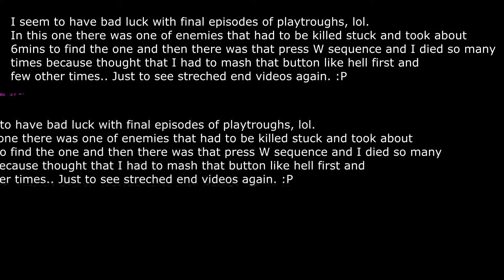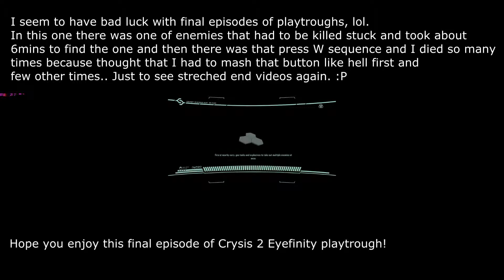Crysis 2 Eyefinity Maxed Out + DX11 + High tex. Part - 20.(+ graphics ench. mod)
This is me playing Crysis 2 with Ati Eyefinity. Playtrough part - 20
Rez. 5760x1080
Everything Maxed Out + DX11 + High resolution texture pack
(+Graphics enchanted mod)
average fps without fraps +70-120. (outdoors - indoors, pretty much)

If you want to see me playing something with eyefinity + all high. I'll take request's and gladly answer your questions :)

System Specs:
DDR3 32GB. Mushkin
2 x Ati HD7970